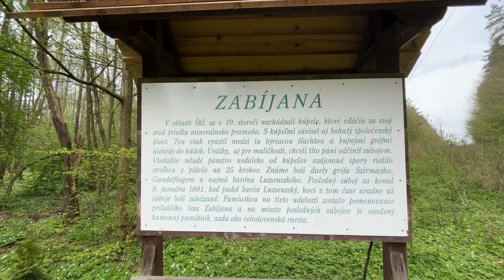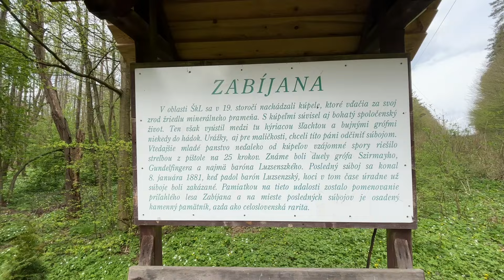Zabíjaná-GPS-48.9899135N 21.1792146E Zabíjaná